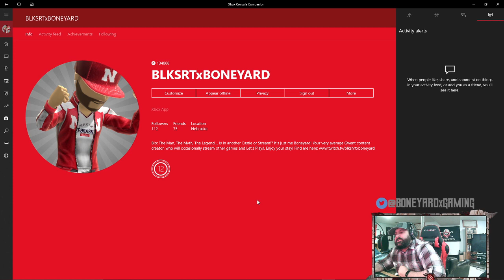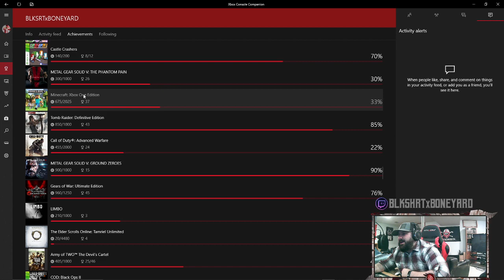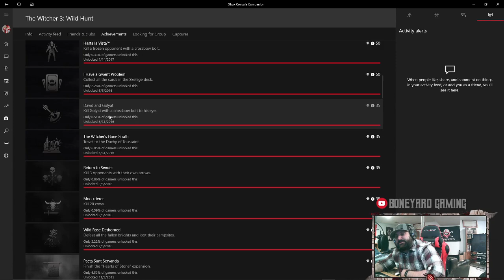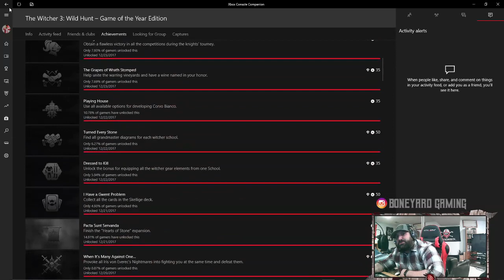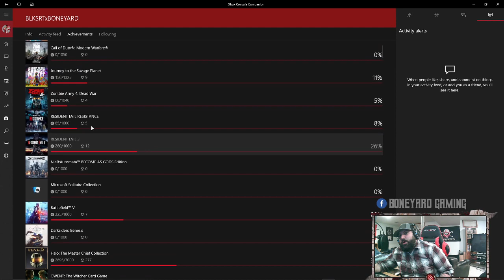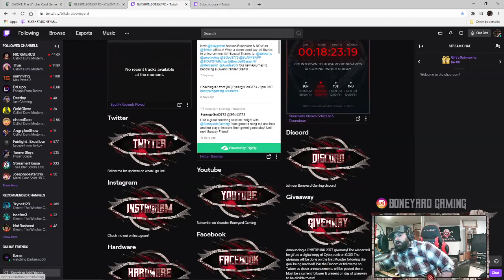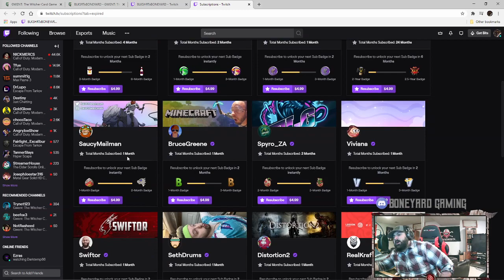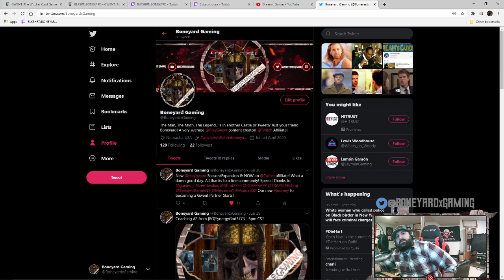GWENT | 7.0 | Welcome to Boneyard Gaming | An Introduction with BLKSHRTxBONEYARD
The Man, The Myth, The Legend. is in another Castle or Stream!? It's just me Boneyard! Your very average Gwent content creator, who will occasionally stream other games and Let's Plays. Enjoy your stay!

Shout out to Dream's Guides!